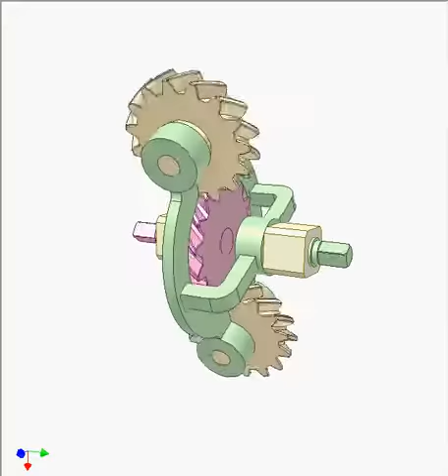KHK Gears - Screw gear animation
Contact directly to sale office : 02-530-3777